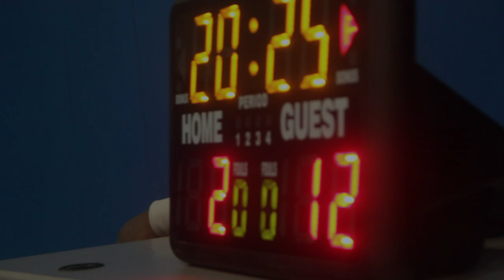4 L.Y.F.E FILMS Presents: BGC of New Haven Basketball TryOuts [Promo]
4 L.Y.F.E FILMS Presents

a 'UrbanRenPlomat visual

Boys and Girls Club of New Haven Basketball Try-outs
Featuring

6th-8th Grade Boys

Coaches:
Quincy Langley
Kievon Turnbull
Tharon Mayes